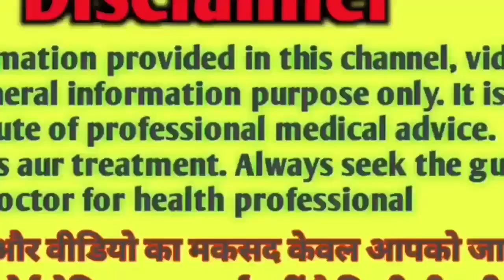शुक्ला पक्ष में कब संबंध बनाए ताकि बेटा हो कैसे date निकाले खुद से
🤱लड़का कब होता है शुक्ल पक्ष मे या कृष्णा पक्ष मे/ Shukla Paksh Me Ladka hota hai ya Krishna Paksh me

What are the Shukla Paksha & Krishna Paksha ?
शुक्ल पक्ष या कृष्ण पक्ष || पुत्र संतान कौन सा पक्ष देगा शुक्ल पक्ष या कृष्ण पक्ष shuklpaksha ll

शुक्ला पक्ष में कब संबंध बनाए ताकि बेटा हो कैसे date निकाले खुद से shuklapakshmeputraprapti @supportDaksh

shukla paksh mein ladka hota hai ya krishna paksh mein

shukla paksh me ladka hota hai ya ladki

shukla paksh me Putra prapti k liye date kaise nikale

shukla paksh me Putra prapti kaise ho

shukla paksh kab aata ha

shukla paksh krishna paksh

baby boy in shukla paksh

baby boy hone ke upay

shukla paksh me Putra prapti k liye date kaise nikale  khud